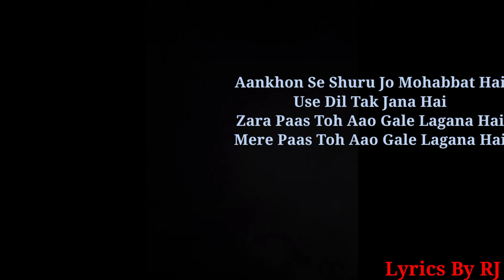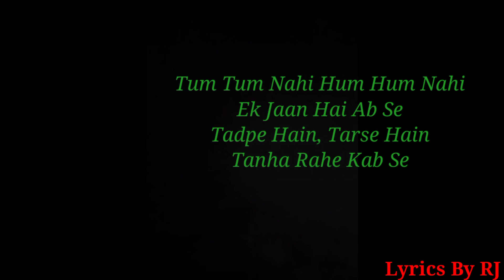Gale lagana hai official lyrics video/Tony Kakkar & Neha Kakkar/new romantic song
Hello guys🙏🙏

Welcome to Lyrics By RJ channel

here all music lover get latest music song,album
lyrics

and share to your all friends and family.

Gale Lagana Hai Lyrics by Neha Kakkar ft. Tony Kakkar is latest hindi song sung by Tony Kakkar, Neha Kakkar and this brand new song is featuring Shivin Narang, Nia Sharma. Gale Lagana Hai song lyrics are also penned down by Tony Kakkar while music is also given by Tony himself and video is directed by Agam Mann, Azeem Mann.

Gale Lagana Hai Song Details:
Song:Gale Lagana HaiS
inger:Neha Kakkar, Tony Kakkar
Lyrics:Tony Kakkar
Starring:Shivin Narang, Nia Sharma
Label:Desi Music Factory